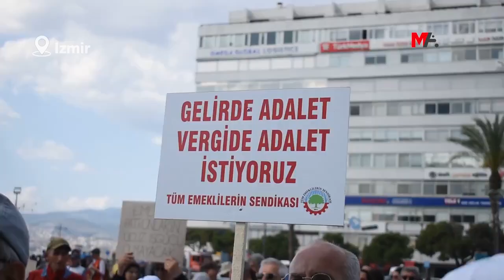EMEKLİLERDEN ‘TASARRUF’ ÖNERİSİ: SARAYIN KAPISINA KİLİT VURULSUN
Açlık ve yoksulluk sınırı altında bir maaşla geçinmeye çalışan emekliler, "Tasarrufa ihtiyaç varsa sarayın kapısına kilit vurulsun" sözleriyle iktidarın "tasarruf" açıklamalarına tepki gösterdi.